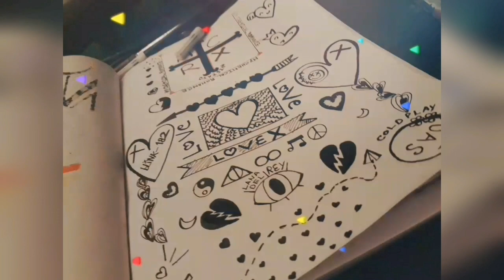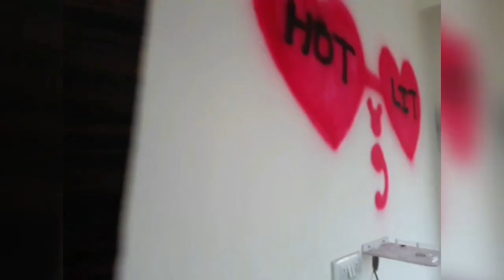See you soon!!!